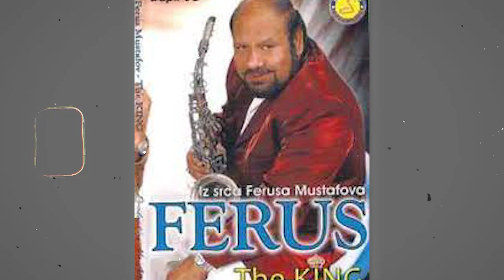ONLY THURSDAY HE WAS ALIVE and HAPPY! The death of the famous musician has been reported!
The world lost a legend yesterday, a musician who dedicated his life to sharing the beauty of Balkan and Gypsy music. Ferus “The King” Mustafov, a saxophonist and multi-instrumentalist, passed away at the age of 73. The news of his death left his fans heartbroken, and his widow confirmed that he had suffered a stroke on April 26. He was rushed to the hospital, and there was a glimmer of hope when his condition improved, but it was short-lived. The musician fell into a coma, and the doctors could not bring him back. The world has lost not just a musician but a source of inspiration to many.

Mustafov was born into a musical family, and he began his journey at the age of seventeen. His talent was undeniable, and he rose to fame as a director of television and radio music programs. His albums showcased his unique style and earned him international acclaim. He will forever be remembered as a king, a true legend of Balkan and Gypsy music, and his music will live on forever.